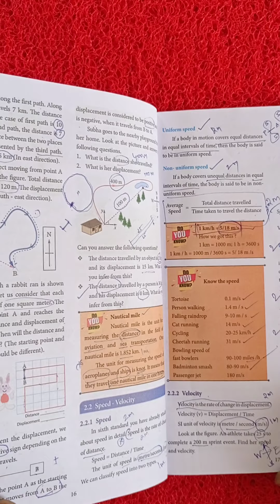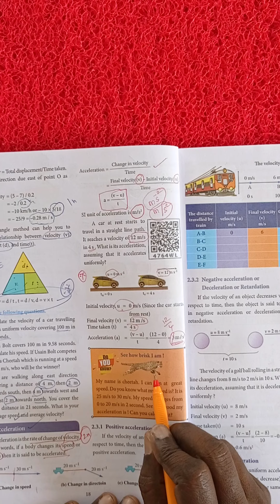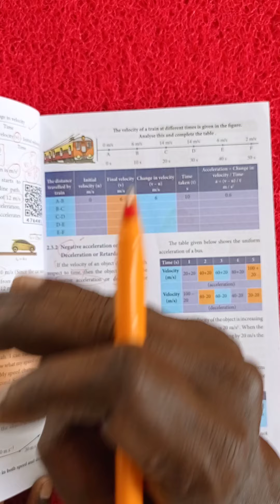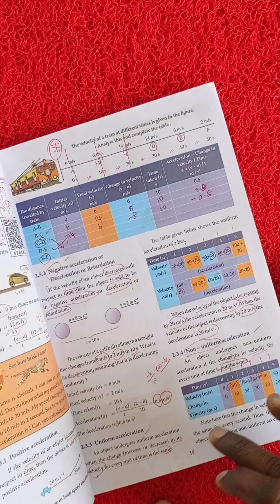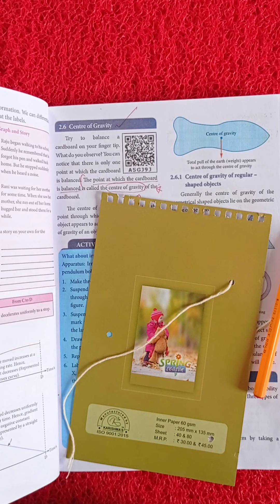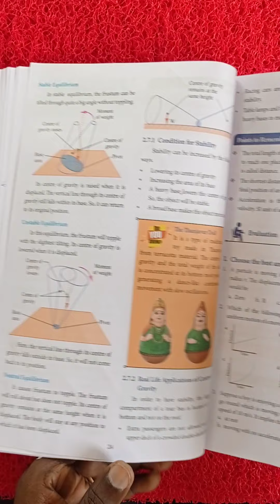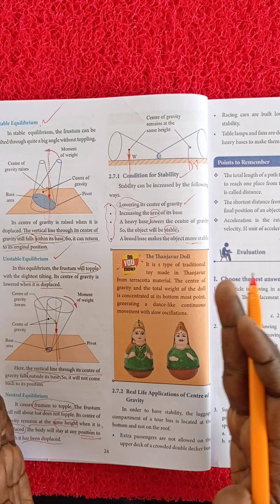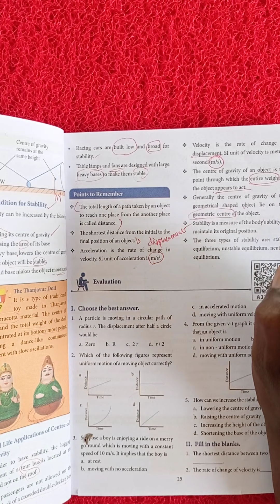Vittal school 7th std sci chap 2 part2 20.07.2021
Vittal Matric school
palliagraharam Thanjavur.
Green&Clean Environment,
Importance for sports, yoga&spoken,
Admission going from kg to std VIII,